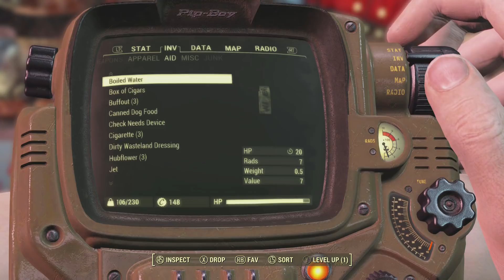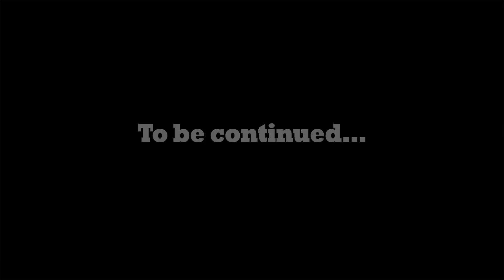Fallout 4 Hardcore Survival Role Play - Ep. 9: The Nightmare is Reality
In this series I will attempt to play as realistically and as immersively as possible, staying in character 100% of the time. Every decision I make in the game will be influenced by my character’s personality, skills, goals and motivations. A full list of all my mods is below.

In this episode: Ellie finds out that the detective Nick Valentine is missing in action. What's worse, she may not be able to get to him.

Mods Used in this role play:

4K HD Textures – Power Armors
9mm Pistol (Browning Hi-Power) Redux
Automatic Save
Automatron Quest Delay
B-35C Heavy Brotherhood of Steel Armor
Backpacks of the Commonwealth
Beantown Interiors Project
Better Companions - All In One (NoSharedDogmeatTemplate)
Better Female Sitting Animations
Better Low Health
Better Notes
Better Quarry Sites
Better Settlers
Bigger Settlements
Black Laser Rifle(s)
Brighter Settlement Lights
Business Settlements 1.9 (Standalone)
Business Settlements Categorized
Busy Settlers
Campsite - Simple Wasteland Camping (And HD Sleeping Bags)
CCKCR – Cook and Chemistry Keywords Community Resource
CHEF – Cooking Hunger and Expanded Food
Cleaner Prydwen Environment
Colorful Flannel Shirts (Standalone)
Console Enabled in Survival Difficulty
Craftable Playwood
Customizable Needs Plus Realistic Aid Side Effects
Danse GTFO Power Armor
Darker Nights
Decal Stain Remover – REDUX
Detailed Deathclaws
Diamond City Auto Close Gate
Dirty Water From Pumps
Disable NPC Comments When Waiting for Player Input
Dogmeat - A True Companion
DYNAVISION - Dynamic Depth of Field
Easy Picket Fences Magazines
Egret Tours Marina Interior Buildings
Eli's Craftable Flower Pots
EOW - Pre-War Books Retexture
Extended Diamond City Holidays
Faction Salvage Beacons
Fallout 4 HD Reworked Project Revised
Fallout 4 Script Extender
FAR - Faraway Area Reform
FlaconOil Retexture Project - Made from Scratch
Floppy Eared Dogmeat
Full Dialogue Interface
G2M – Workshop
Grab and Eat All-in-One
Homemaker - Expanded Settlements
HUD Framework
iHUD – Immersive HUD
Immersive Consumables and Recycling - Gimme Dat Can
Immersive Drumlin Diner
Immersive Generic Dialogues
Immersive Settlers
Improved Map with Visible Roads
Insult to Injury - Survival Limb Damages
Journal of the Sole Survivor - Personal Journal
Laser Weapons 1st Person Reposition
Less Repetitive Shack Floors
Locky Bastard
Lootable Birds
Longer Area Respawn
Longer Effects for Stealth Boys and Chems (stealth boys only)
Makeshift Battery Generator
Makeshift Molotovs
Mod Configuration Menu
More Noticeable Hit Effect
More Powerful Windmills
More Realistic Pipe Weapon Textures
N99 10mm Pistol – F4NV
NMC's Texture Bundle
No Combat Boundaries
No Food for You
No More Disappearing Act - Cell Level Pre-culling Disabler
No More Leaping Ghouls
No More Teleporting Creatures
No Stim for You
OCDecorator - Static Loot
Old World Plaids
Patch Job - Fill Those Holes
Paladin Danse Face Clean Up
Pet - Call - Feed Dogmeat
Piper's Outfit Retexture
Place Everywhere
Planted Plantable - No More Floating Razorgrain and Corn
Ponytail Hairstyles by Azar V2.5A
PreWar Binoculars
Prydwen 2K Textures
Prydwen Food Vendor
Publick Occurrences Expanded
Publick Occurrences Expanded - Typeset Version
R76 – Recipes76 (chem and food recipes from Fallout 76)
Ragdoll Collision
Realistic Meat Drop for Survival Mode
Realistic Purified Waters
Realistic Ragdoll Force
Rebuild - Modular Sanctuary Pre-War and Post-War Build Set
Salvage Beacons
Scavenged Wastes
Scavenger_the Search for Scrap
Scavver's Backpacks
Scavver’s Settlement Kit
Scrap Everything
Settlement Menu Manager
Silent Protagonist
Silent UI
Sit Anywhere
SKK Fast BOS (Arkjet Triggers Prydwen)
Smaller Power Conduits
Smokeable Cigars - Cigarettes - Joints - With Hardcore Auto Save
Some Assembly Required (Power Armor Overhaul)
Subjective Cinematic Dialogue Camera
Survival Menu Save Enable
Survival Mode Fast Travel Enabled
The Cozy Scavver – A Settlement Workshop Kit
Thematic and Practical
Tidy Settlers
Tougher Virtibirds
True Grass
Unofficial Fallout 4 Patch
Valentine's Coat 2K Retexture
Vivid Fallout - All in One
Wall Oil Lamps